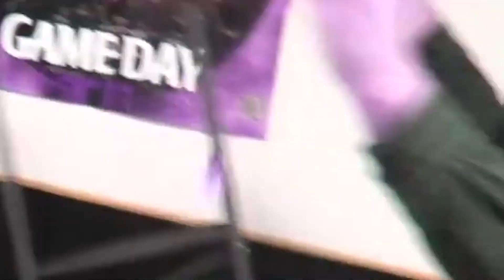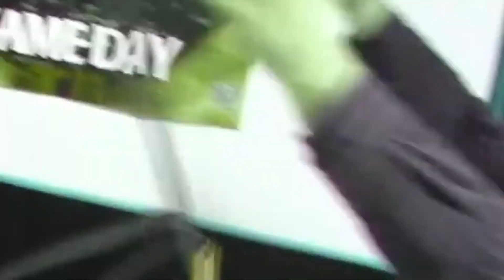SLUTTY DATING SIMULATOR!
Good thing I can play with one hand.. HUUUEEGHHAAAUUEEHG